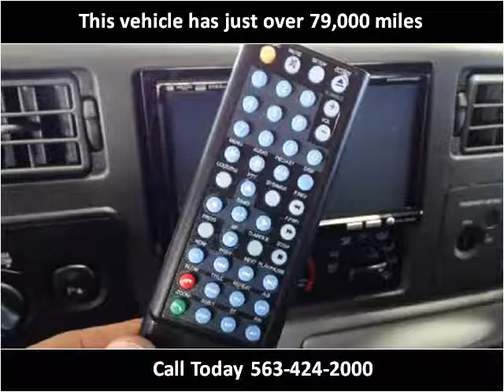2002 Ford F-250 SD Used Cars De Witt IA